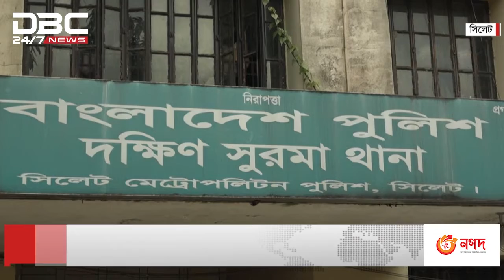সিলেটে ধ,র্ষ,ণে,র পর অ,ন্তঃস,ত্ত্বা প্রতিবন্ধী শিক্ষার্থী।